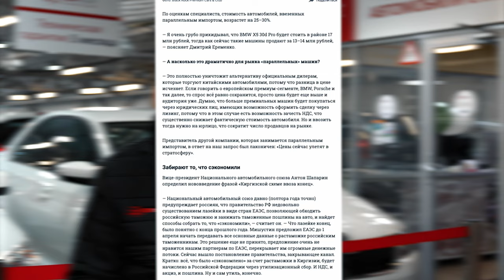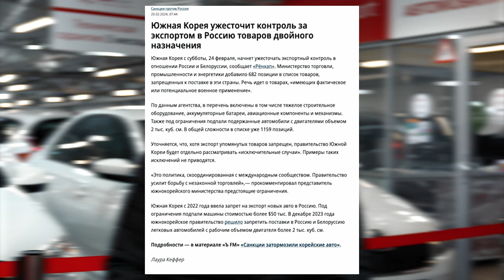Параллельный импорт всё? | Как это касается рынка б/у авто.